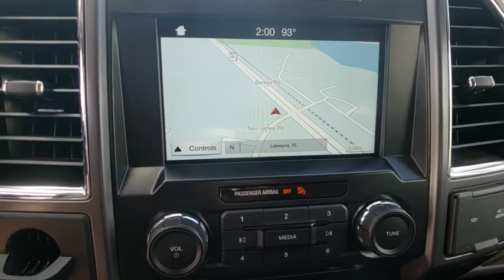2017 Ford F-150 Lakeland, Winter Haven, Lake Wales, Bartow, Wesley Chapel, FL FL641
Regal Used
2615 Lakeland Hills Blvd

CLEAN AUTO CHECK NO DAMAGE, BALANCE OF FACTORY WARRANTY, NAVIGATION, REAR VIEW BACK-UP CAMERA, BLUETOOTH HANDS-FREE CALLING, F-150 XLT, 4D SuperCrew, 3.5L V6 Ti-VCT, 6-Speed Automatic Electronic, RWD, Black. Recent Arrival! Black 2017 Ford F-150 XLT RWD 6-Speed Automatic Electronic 3.5L V6 Ti-VCTbrbrbrCome test drive this vehicle @ our Regal Chevrolet /Kia location 1025 Bartow Rd. Lakeland fl.
GVWR: 6,150 lbs Payload Package,6 Speakers,AM/FM radio,CD player,Radio data system,Radio: AM/FM Stereo/Single-CD Player,Air Conditioning,Power steering,Power windows,Remote keyless entry,Steering wheel mounted audio controls,SYNC,Speed-sensing steering,Traction control,4-Wheel Disc Brakes,ABS brakes,Dual front impact airbags,Dual front side impact airbags,Front anti-roll bar,Front wheel independent suspension,Low tire pressure warning,Occupant sensing airbag,Overhead airbag,Brake assist,Electronic Stability Control,Delay-off headlights,Front fog lights,Fully automatic headlights,Panic alarm,Security system,Speed control,Bumpers: chrome,Power door mirrors,Rear step bumper,Compass,Driver door bin,Driver vanity mirror,Front reading lights,Illuminated entry,Outside temperature display,Passenger vanity mirror,Rear reading lights,Tachometer,Telescoping steering wheel,Tilt steering wheel,Voltmeter,Split folding rear seat,Front Center Armrest w/Storage,Passenger door bin,Wheels: 17 Silver Painted Aluminum,Variably intermittent wipers,3.55 Axle Ratio,CLEAN AUTO CHECK NO DAMAGE,BALANCE OF FACTORY WARRANTY,NAVIGATION,REAR VIEW BACK-UP CAMERA,BLUETOOTH HANDS-FREE CALLING